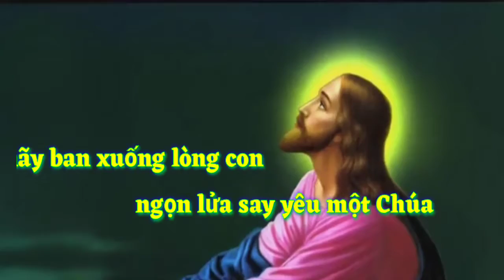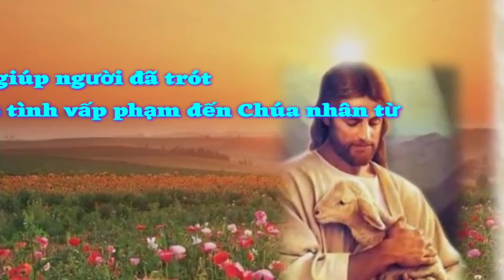(TN) Thánh Tâm Chúa Giêsu (Huyền Linh)